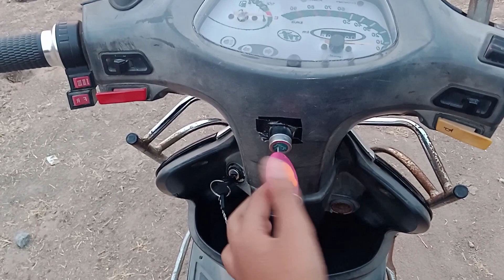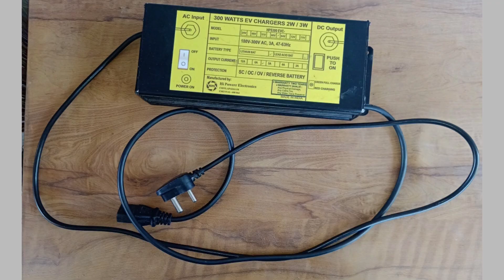Conversion of scooty into E-Bike. e bike ebikes ecofriendly vehicle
guys you have converted our scooty pept into  an electric bike if you want to convert your bike or cycle contact us in the comments. hope you like this video please like share and subscribe this channel thank you friends bye.